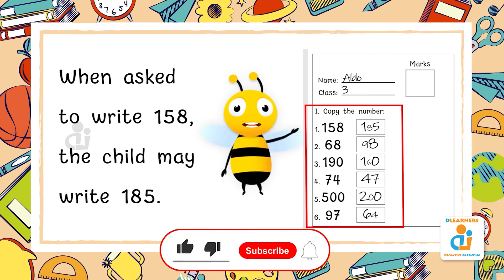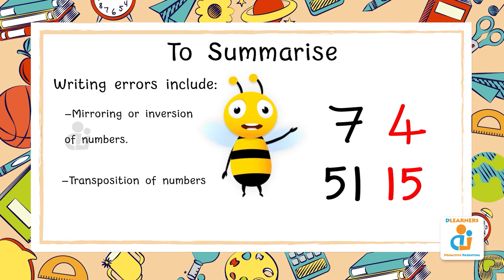Reversals and Jumbled letters in Dyslexics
Reversing of alphabets b and d , m or w and p or q during reading or writing are potential indicators for a learning difficulty like Dyslexia. For eg, the word 'bed' can become 'deb' and the word 'mad' could become 'wab' .  We must remember though that while it surely is an indicator, reversal or mirroring cannot be a deciding factor for Dyslexia . This is because Reversals  and Mirroring tendency is fairly common for children under the age of 8. If a child continues to do so after the age of 8,  you may want to get them assessed for a learning difficulty.